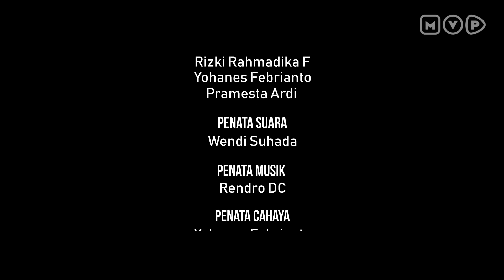Kerjasama Tim - Langkah Series Episode 7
Langkah adalah Series yang menceritakan tentang Dodo yang di bintangi oleh Rian Widodo, yaitu Pria ibukota yang sempat hopeless karena ia susah mendapatkan pekerjaan.

Dalam Episode ini Dodo sudah mendapatkan pekerjaam yaitu sebagai Desain Grafis di sebuah Production House.

Seperti apa Lika Liku cerita dalam Lingkungan Production House tersebut? Tunggu tanggal tayangnya.

Cast : Rian Widodo
           Baby Mamesah
           Nia Ranisa
           Pramesta Ardy
           Pramitaning Tyas
Category
Entertainment